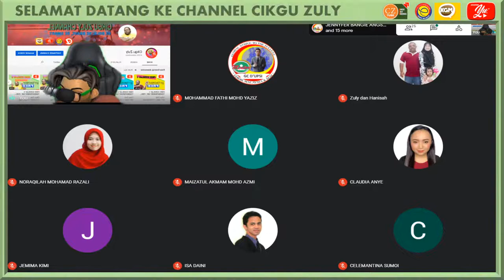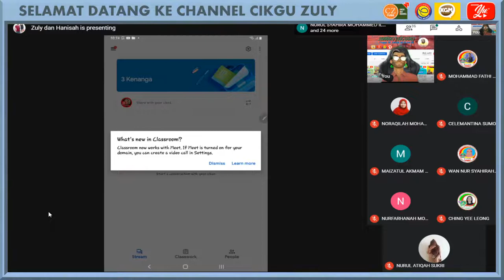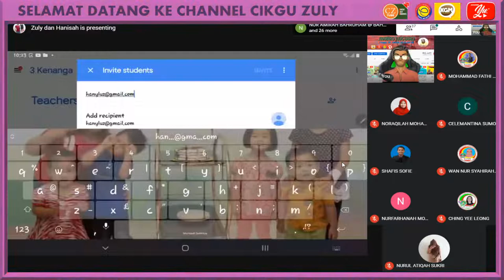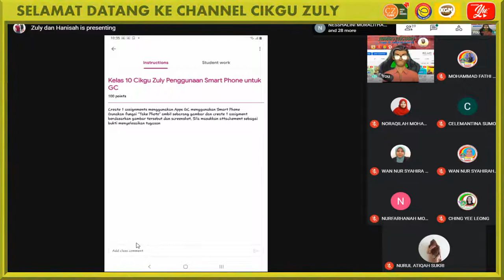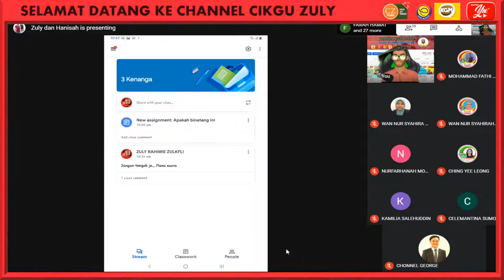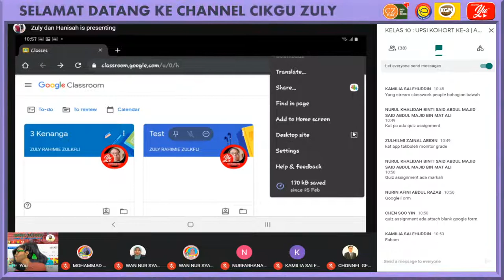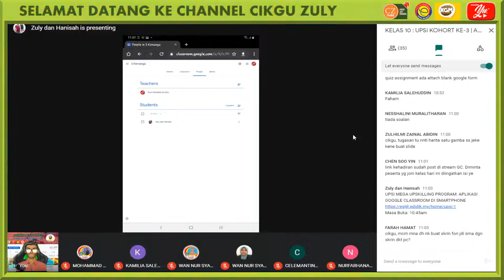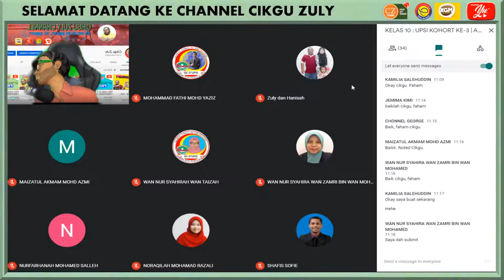KELAS 10 : UPSI KOHORT KE-3 | APLIKASI GOOGLE CLASSROOM MENGGUNAKAN HP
KELAS 10
UPSI KOHORT KE-3
APLIKASI GOOGLE CLASSROOM MENGGUNAKAN HP